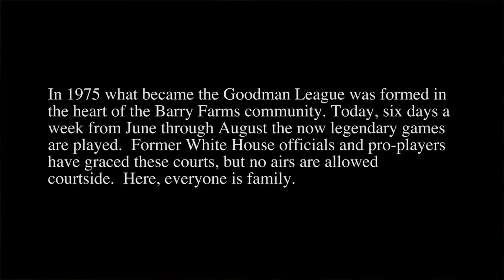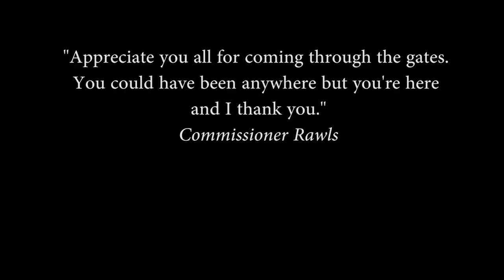The Barry Farm Goodman League Basketball Team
A peak at the Goodman Games late summer 2017.  Held in the heart of historic Barry Farm, the Goodman League hosts nightly games all summer long. Here, everyone is "family."